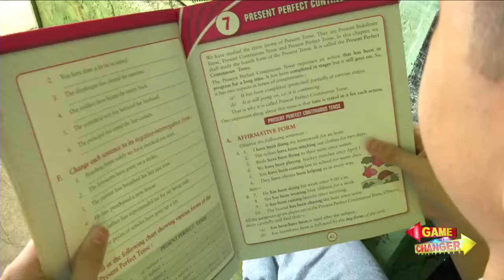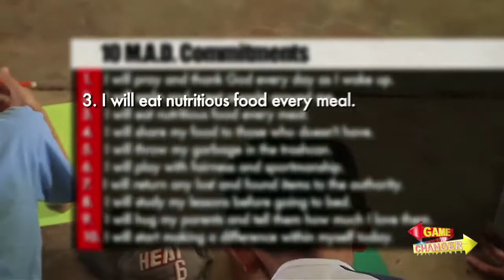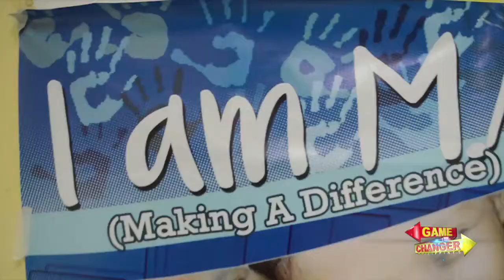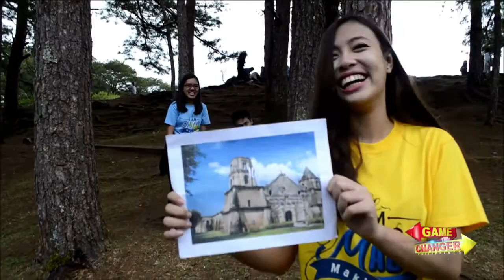Game Changer Philippines: I AM MAD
Here's a group that may change your view about millennials. Yes, travelling is in their blood but they used it to make significant change in the world. Watch as this group makes a difference.

Catch 'Game Changer Philippines' every Saturday, 9:30 PM with replays on Sunday, 9:30 PM and  Friday, 8:30 PM on the ABS-CBN News Channel hosted by Cong. Albee Benitez.